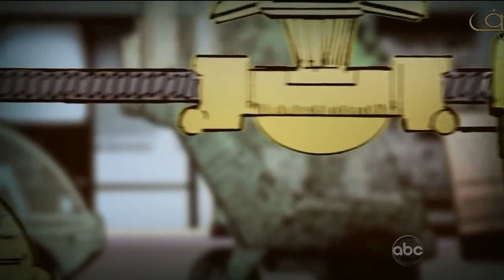الوثائقي الانذار - نهاية الأرض 4/6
في عام‏2028‏ سيكون كوكب الارض مهددا بالاصطدام بنيزك قادم من الفضاء‏..‏ وبهذا الاصطدام قد تكون النهايه‏!!‏ هكذا وببساطه يردد العلماء في المانيا ويردد معهم علماء الفيزياء والفلك في العالم بمن فيهم الامريكيون والصينيون واليابانيون‏.‏ وفي الوقت الذي يمارس معظم اهل الارض حياتهم بشكل تلقائي ناعمين او ناقمين‏,‏ لا يشغل تفكيرهم سوي اشكاليات الماكل والملبس والوظيفه والاسره وخلافه‏.‏ ويوكد العلماء ان نيزكا‏(‏ حجرا فضائيا ضخما‏)‏ اطلق عليه اسم‏XFII1997‏ يتجه نحو الارض ليصلها في يوم السادس والعشرين من اكتوبر عام‏2028‏ حسب الحسابات الفيزيائيه والفلكيه وقد يصطدم بالارض بسرعه تبلغ خمسه وعشرين الف كم في الساعه‏,‏ وان هذا الحجر يبلغ محيطه‏1,6‏ كم‏!!!‏ هذه النظريه وردت وتتكرر في تقارير الموتمرات العلميه والفيزيائيه علي مدار الاربع سنوات الاخيره في حين انها لم تنشر الا اخيرا عندما اوردتها مجله‏SpektrumderWissenschaft‏ الشهريه التي تصدر في المانيا في عددها السابع من هذا العام‏,‏ ونقلتها عنها الصحف الالمانيه الفيزيائيه والفلكيه المتخصصه‏,‏ ووفقا للتقرير الذي نشرته المجله‏,‏ فان احتمالات اصطدام ذلك النيزك بالارض قائمه‏,‏ بل انها اعلي من احتمالات عدم اصطدامه بها‏,‏ حيث يختلف علماء الفلك حول تلك النقطه فقط‏,‏ ففي حين يوكد البعض ان الارض ستتفادي الاصطدام نتيجه انحراف زاويه مسار النيزك حاله دخوله المجال الجوي للارض‏,‏ يوكد البعض الاخر عدم امكانيه احتساب ذلك بالامكانيات العلميه البشريه المتوافره حاليا‏,‏ لكن الجميع متفقون علي ان ذلك النيزك يملك قوه انفجار تعادل مليوني مره قوه قنبله هيروشيما‏,‏ وبضغط انفجاري ثلاثمائه وعشرين الف ميجا طن‏.‏